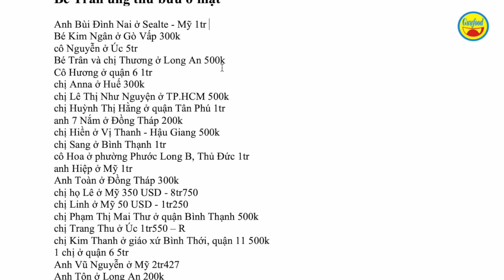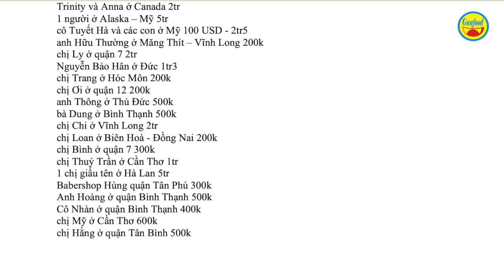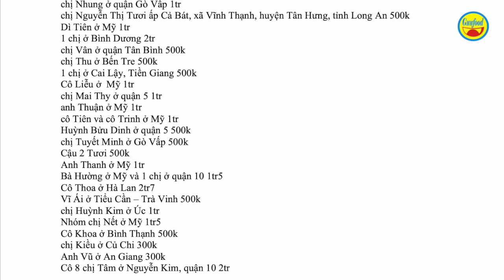🔴 NƠI TRỌ QUÁ 'KHIẾP' CỦA BÉ TRÂN 17T CÓ KHUÔN MẶT 'BIẾN DẠNG' VÀ XIN Ý KIẾN 'CỨU' CÔ BÉ ĐÁNG THƯƠNG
💙 XEM TIẾP PHẦN 7: CÁCH GIẢI QUYẾT VỤ BÉ TRÂN 17T MẶT 'BIẾN DẠNG': CHẠY KHẮP NƠI TÌM GIẢI PHÁP ĐỂ RỒI NĂN NỈ Ỉ ÔI

Hôm nay, Guufood tiếp tục với hoàn cảnh đáng thương của bé Trân 17t tuổi, mang khuôn mặt "quái dị".

Trong clip này, Guufood sẽ cùng chị Bình, chị Bích Thuỷ sẽ qua quận 8, tìm đến nơi trọ của bé Trân, khi bệnh viện trả con về. Guufood chứng kiến nơi ở quá tội của con, đồng thời công bố những sự trợ giúp đối với con. Đồng thời trong clip này, Guufood xin ý kiến cộng đồng về các phương pháp để trợ giúp đối với Trân.

Mong cả nhà khi xem clip có ý kiến, góp ý xin để lại ở dưới bình luận nhé. Cám ơn!